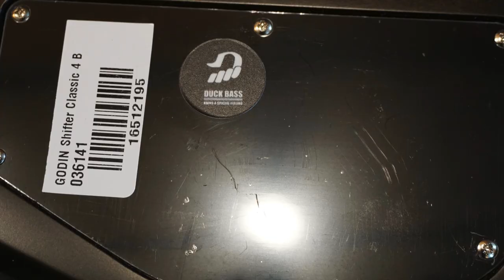GodinBass Shifter classic 4st-고딘 베이스기타 4현 ,덕베이스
안녕하세요. 덕베이스입니다. 이번에 소개할 베이스는 고딘 쉬프터 클래식 4현 베이스입니다. 바디는 캐나디안 베이스 우드를 사용하고 있고, 로즈우드 지판, 메이플 넥 구성으로 되어 있습니다.

트랜스 블랙 컬러가 바디 나뭇결을 보여주고 있으며, 인상적인 부분이 있다면 프레시젼과 재즈 픽업 모드가 셀렉터로 되어 있으며, 직렬과 병렬로 되어 있다는 것입니다. 부스트 되는 것을 느낄 수 있습니다. 이 베이스 소비자 가격은 170만원으로 놀라운 가성비를 보여줍니다.

사운드 샘플은 프레시젼 픽업, 그리고 두가지를 섞은 사운드, 슬랩 사운드는 톤을 제로로 만들고 연주한 것도 있습니다. 프레시젼과 재즈 2대의 픽업의 믹스해 놓은 PJ 베이스로 고딘 쉬프터 클래식 모델을 추천합니다. 악기 연주감과 마감 모두 훌륭하며, 여러가지 음악에 사용할 수 있는 범용성이 좋은 악기입니다. 고딘 베이스를 덕베이스에서 만나시기 바랍니다.